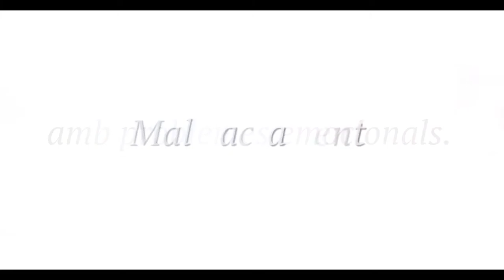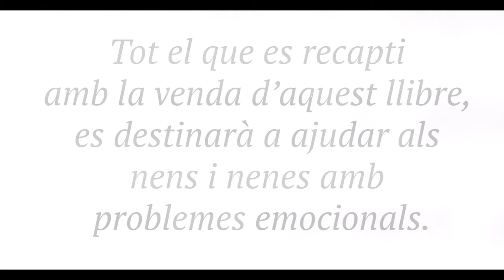Booktrailer ''I tu...com et sents?" de Equip Creix Barcelona | Publicar un libro con Terra Ignota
A les vostres mans teniu un recull de contes per a nens i grands perquè junts descobriu les emocions. En cadascun dels contes us podreu endinsar en els personatges i descubrir petits secrets per emocionar-vos.

Aquest llibre és un projecte de l’Equip de CREIX Barcelona.

Els autors dels contes són:

Anaïs Orobitg, Bernat Fàbrega, Roser Escarpenter, Sónia Romero, Susana del Corral, Laura Coll, Maria Cheshire, Marc Gerona, Isabel López, Jordi Gerona i Yolanda Otal.

CREIX Barcelona, es un centro de psicología multidisciplinar. Su finalidad es dar respuesta, de manera integral a las necesidades de niños, adolescentes y jóvenes, así como a sus familias, tanto en el campo de la salud como el de la educación.